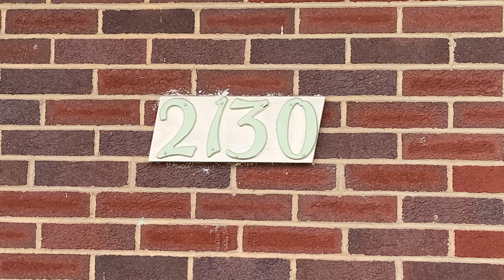2130 N Taylor Rd May 25, 2021